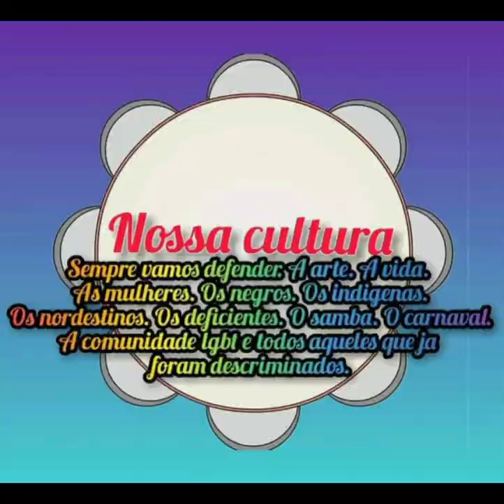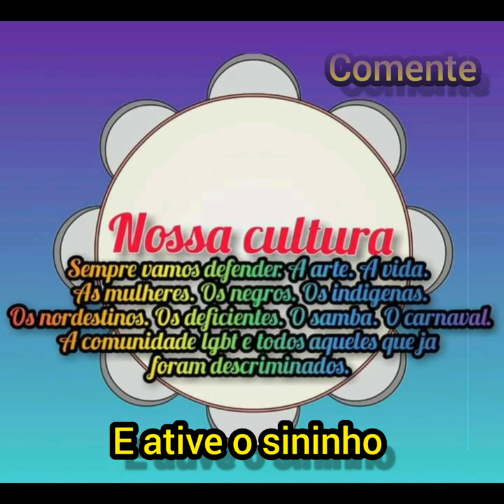conheça as fantasias da Tucuruvi para carnaval 2023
conheça os protótipos das das fantasias da escola de samba Academicos do Tucuruvi de São Paulo para o carnaval de 2023